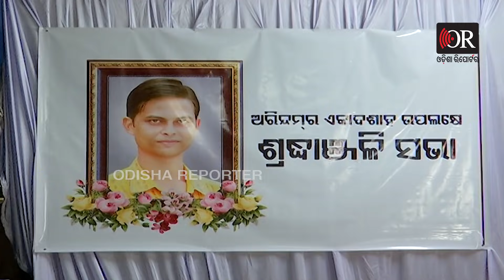ଅରିନ୍ଦମଙ୍କ ନାଁରେ ସ୍କଲାରସିପ୍‌ | Odisha Reporter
ଦିବଂଗତ ସାମ୍ବାଦିକ ଅରିନ୍ଦମ ଦାସଙ୍କ ନାଁରେ ଘୋଷଣା ହେଲା ସ୍କଲାର୍‌ସିପ୍‌ । ଆଜି ଏକାଦଶାହ ଅବସରରେ ଓଟିଭି ଏମ୍‌ଡି ଜାଗିମଙ୍ଗତ ପଣ୍ଡା ସ୍କଲାରସିପ୍‌ ଘୋଷଣା କରିଛନ୍ତି । ଓଟିଭି ପରିସରରେ ଆୟୋଜିତ ଶ୍ରଦ୍ଧାଞ୍ଜଳିସଭାରେ ସେ କହିଛନ୍ତି, ପ୍ରତିବର୍ଷ ସାମ୍ବାଦିକ ପାଠ୍ୟକ୍ରମର ଜଣେ ମେଧାବୀ ଛାତ୍ର କିମ୍ବା ଛାତ୍ରୀଙ୍କୁ ଏହି ବୃତ୍ତି ଦିଆଯିବ । ଯାହା ସାମ୍ବାଦିକତା କ୍ଷେତ୍ରରେ ଅରିନ୍ଦମ ଛାଡ଼ିଯାଇଥିବା ଛାପ ଆଗାମୀ ପୀଢ଼ିର ସାମ୍ବାଦିକଙ୍କୁ ପ୍ରେରଣା ଯୋଗାଇବ ବୋଲି ସେ କହିଛନ୍ତି । ଏହି ଶ୍ରଦ୍ଧାଞ୍ଜଳି ସଭାରେ ଓଟିଭିର ସମସ୍ତ କର୍ମକର୍ତ୍ତା ଉପସ୍ଥିତ ରହି ସ୍ୱର୍ଗତ ଅରିନ୍ଦମଙ୍କ ଅମର ଆତ୍ମା ପ୍ରତି ଶ୍ରଦ୍ଧାସୁମନ ଅର୍ପଣ କରିଥିଲେ ।